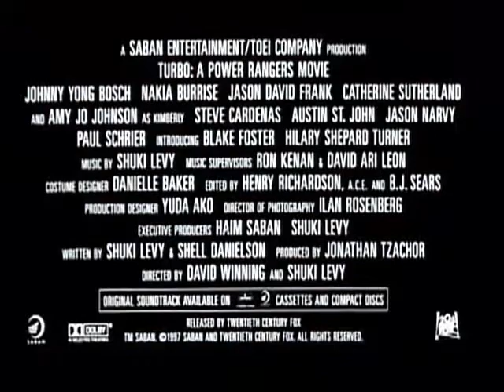Turbo Power Rangers: La Película (Tráiler Original 1997 Castellano)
Por Primera Vez en 21 Años Los Legendarios Power Rangers Vuelve a La Pantalla Grande en Su Nueva Película en Versión 2017 y Para Celebrar Que Hoy es Su Estreno Aqui Os Dejo un Tráiler de La Segunda Entrega de La Película de Los Power Rangers

Turbo Power Rangers: La Película (1997)
Una pirata extraterrestre siniestra llamada Divatox tramó un plan para liberar a un demonio llamado Maligore de la isla Muranthias en la Tierra. Para conseguir llegar a la isla, ella necesitó secuestrar a un mago llamado Lerigot del planeta Liaria, y utilizar su llave mágica. Afortunadamente para Lerigot, él evadió la captura y huyó a la tierra, donde buscó la protección de los Power Rangers.

Los Power Rangers practicaban para un torneo de artes marciales. Rocky hizo un movimiento incorrecto y terminó cayéndose del ring y rompiéndose la espalda. Mientras que lo visitaba en el hospital, un niño amigo de los Power Rangers llamado Justin descubrió la identidad de los Power Rangers. Zordon convocó a los Rangers para proteger a Lerigot. Armados con las cajas de la energía, Tommy y Kat rescataron a Lerigot del yermo africano, pero se lo entregaron a Divatox después porque tenía a su familia. Divatox llevó al mago a Muranthias junto con otros cautivos: Bulk, Skull, Jason, Kimberly, la esposa y el hijo de Lerigot.

Antes de rescatar a sus amigos de Divatox, Alpha 5 y Zordon dieron a los Power Rangers nuevos poderes que los convirtieron en Power Rangers Turbo. Justin tomó el lugar de Rocky como el Ranger azul. Los Power Rangers navegaron en un barco a Muranthias, donde hicieron frente a los Pútridos. Divatox llegó en la isla junto con su equipo: Elgar, Rygog, y ejército de Piranhatrons. Jason y Kimberly fueron sacrificados al fuego de Maligore, volviéndose malvados.

Los Rangers alcanzaron el templo para encontrar a sus amigos vueltos malvados por Maligore. Jason, Kimberly lucharon contra el equipo pero Lerigot les devolvió a la normalidad. Maligore se liberó del pozo de fuego. Lerigot, su familia, Jason y Kimberly fueron rescatados por los Rangers, y lucharon contra Maligore con sus armas de poder. Los Power Rangers huyeron, y Maligore se hizo gigante. Los Power Rangers usaron sus nuevos Turbo Zords y formaron el Turbo Megazord, con el cual destruyeron a Maligore.

Los Power Rangers aprovecharon el día para ganar la competición de artes marciales. Divatox huyo enfurecida y juró venganza contra los rangers.